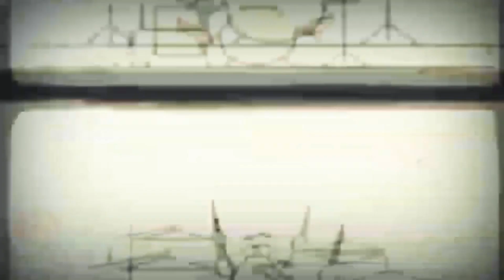27 липня 2023 р.